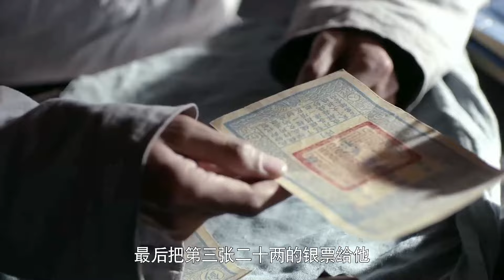于成龍當場揭露國家考試的考題竟被買賣！而貪官居然把他當成罪人扣押！【于成龙141】